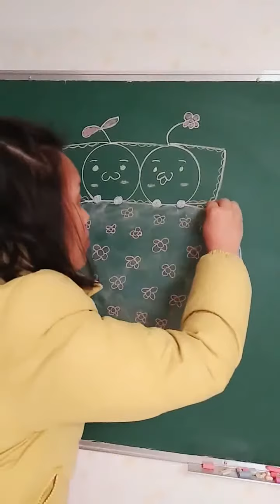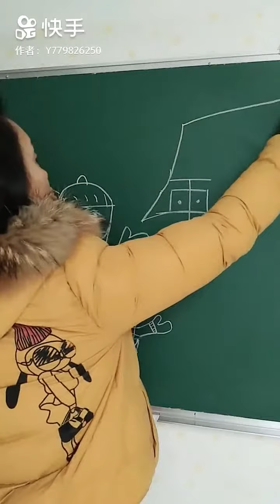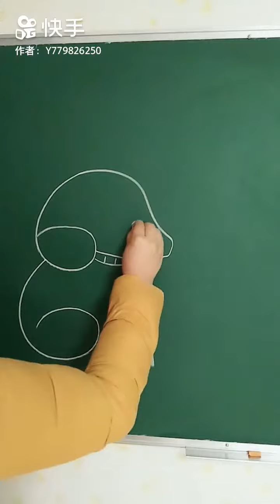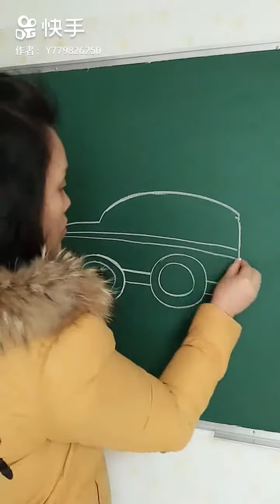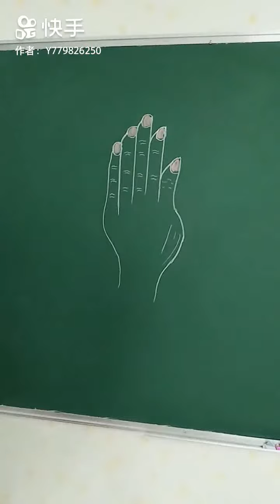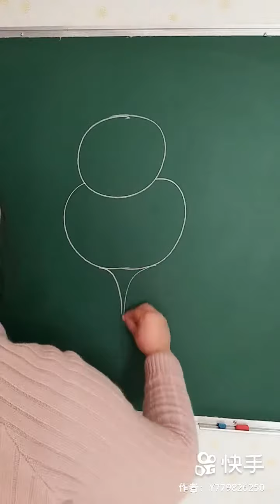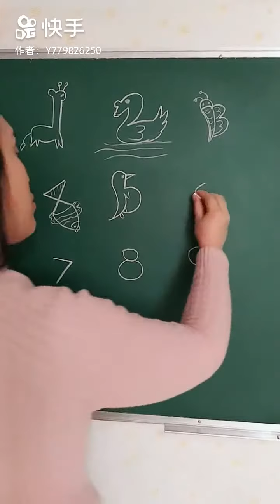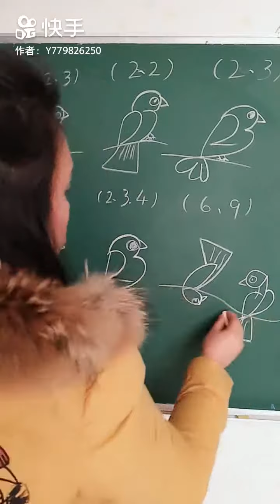赤ちゃんのための1000の簡1単な絵のアイデア # 18